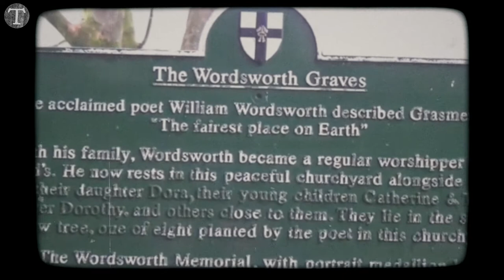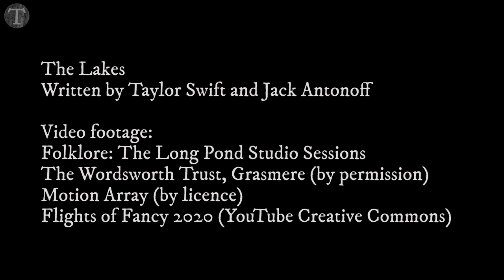Taylor Swift - the lakes (original video)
An original video of Taylor Swift performing “the lakes” – from ‘folklore.’ Edited by Twist in the Taylor.
A blend of performance footage from the Long Pond sessions mixed with stunning Lake District scenary, this is the perfect visual accompaniment to one of Taylor's most beautiful and haunting songs.